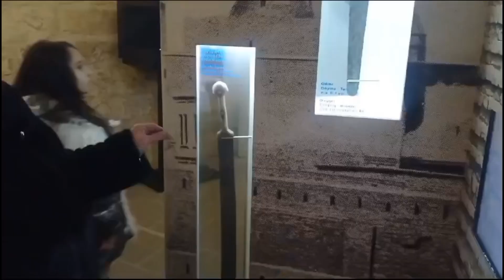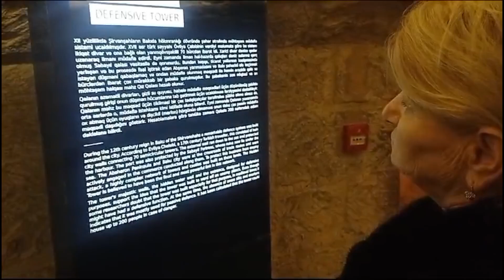İçərişəhərdə nəvələrimlə gəzinti